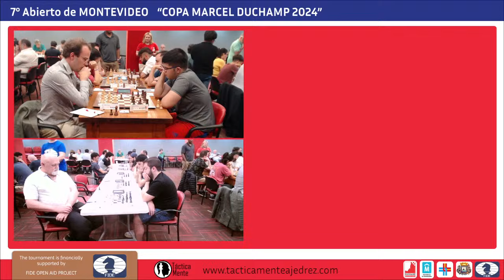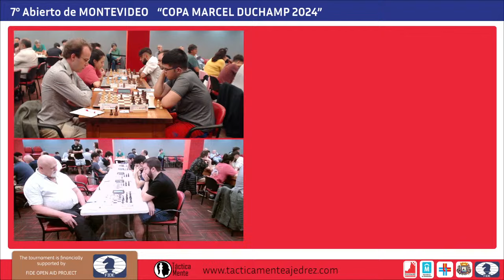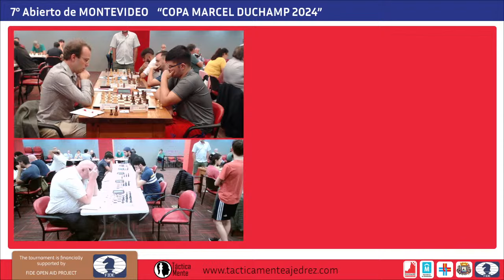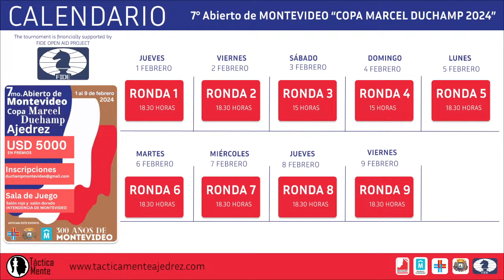VII Abierto de Montevideo "COPA MARCEL DUCHAMP 2024 - 300 años de Montevideo" // RONDA 1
@TacticaMenteAjedrez  estará presente en uno de los mas importantes torneos de Uruguay, el VII Abierto de Montevideo "COPA MARCEL DUCHAMP 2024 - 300 años de Montevideo"

El equipo de  @TacticaMenteAjedrez se encargará de la transmisión online del torneo con la presencia de mas de 150 jugadores.

Organizador: IA de San Vicente, Sabrina
Federación: Uruguay ( URU )
Director del Torneo: IM Tomas Darcyl y Ricardo Costianovsky
Árbitro principal: IA de San Vicente, Sabrina 3003973
Control de tiempo (Standard): 90' + 30"/mov
Lugar: Salas Roja y Dorada Centro de Conferencias de la IMM, Montevideo
Number of rounds: 9
Tournament type: Sistema Suizo

Muchas gracias por acompañarnos y esperamos que lo disfruten!

GM Meier, Georg 4675789 URU 2616
GM Krysa, Leandro 116807 ARG 2541
GM Tristan, Leonardo 113816 ARG 2515
GM Salinas Herrera, Pablo 3407128 CHI 2483
IM Acosta, Pablo Ismael 124311 ARG 2479
GM Garcia Palermo, Carlos Horacio 110124 ITA 2403
FM Vazquez, Facundo 3007669 URU 2374
GM Hoffman, Alejandro 100340 URU 2361
IM Roselli Mailhe, Bernardo 3000028 URU 2359
WIM Agrest, Inna 1708830 SWE 2279
FM Carbone, Diego 3002179 URU 2275
IM Coppola, Claudio 3001717 URU 2272
FM Larrea, Manuel 3000508 URU 2260
FM Mussanti, Diego 104680 ARG 2204
IM Estrada Nieto, Julian 5101018 ESP 2199
WGM Amura, Claudia 100536 ARG 2196
FM Bauza, Alejandro 3000060 URU 2180
FM Muniz, Rafael 3000486 URU 2169
FM Milat, Marcel 2602105 CAN 2165
IM Piasetski, Leon 2600072 CAN 2151